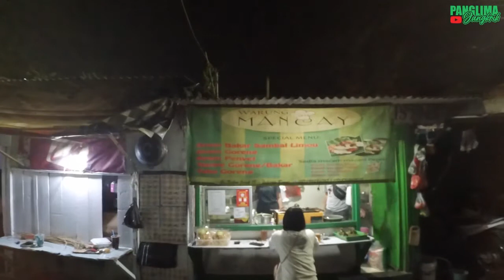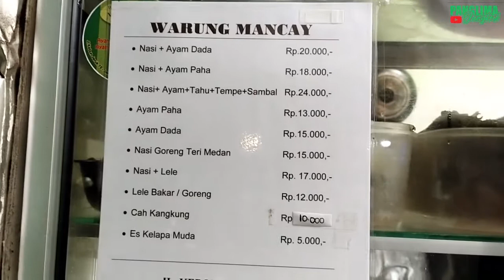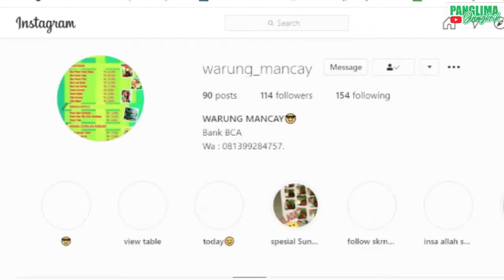WARUNG MANCAY : MAKANAN SUNDA RASA BINTANG LIMA !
review makanan sunda di warung mancay milik teteh ami.
di jalan kebon jeruk XIX jakarta pusat.
"harga kaki lima rasa bintang lima" gk percaya ? yuuk kepoin video nya
dan ig nya @warung_mancay

mancay : mantab bray sekuuuutt...!
produser : @pjangkrik
produksi : 25/10/2020